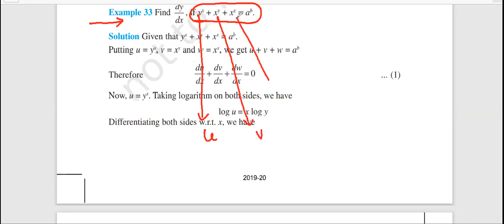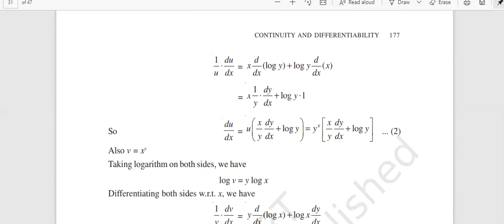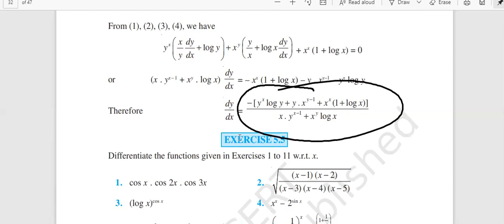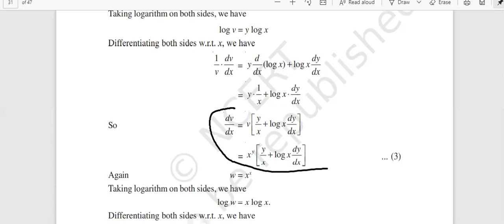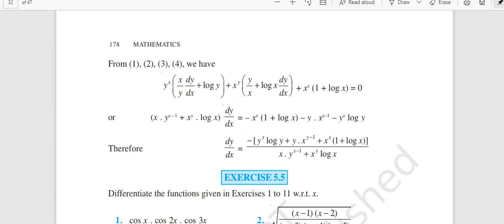Find dy/dx, if yx + xy + xx = ab.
We provide Online tuition for Engineering, Medical, Foundation, NTSE, Olympiads, Bank, SSC, MBA and other competitive and entrance exams.